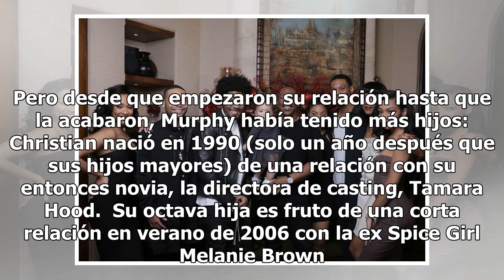Eddie Murphy espera su décimo hijo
A sus 57 años, Eddie Murphy podría ser abuelo. Sin embargo, vuelve a iniciarse en el camino de la paternidad. El intérprete de Doctor Doolittle y El profesor chiflado espera al que será su décimo hijo, y el segundo junto a su actual pareja, la modelo australiana Paige Butcher, de 39 años. La noticia...